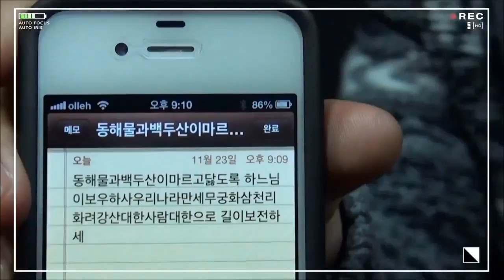(ENG SUBS) BTOB LIM HYUNSIK's SIK's SENSE SEASON 2 EP 4 (1/2)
I finally got back from my family vacation 2 days ago, allow me to whine like a 12 year old about list of shows I have written on my lovely whiteboard that I missed A LOT in a week.. OMG !

- I missed MAMA awards
- C-CLOWN's Live Gurupop show
- C-CLOWN's Individual MVs : 2/6
- WGM Lipbalm couple
- Gag Concert
- 21 pages of Allkpop *you writers! 0.0
- Sub Sik's Sense 4th EP
- VIXX Tv 24th EP
- Tumblrrr x_x *it'll take forever for me to get back to the last page I left.

I had a splendid time xD but out of all, I put Sik's Sense as my top priority :P I just love these fancafe videos :)
Sorry for the delay Melodies ! (#／。＼#)

VIDEO CREDIT : theunitedcube
SUBBED BY : aegyolover

# Please understand that my translations are straight to the point, no beating around the bush, therefore pls don't expect to see lengthy subtitles in order to match the talking time of a member unless necessary. (I'm subbing just like what we'll see in dramas).

# I would love it if my video is linked to my channel (the original uploader) & not cut into certain parts, even if you want to do so, please put the link of the original video in yr desc.box . I don't mean to offend anyone but I hope you understand. Still, thank you so much for having interest in my videos.